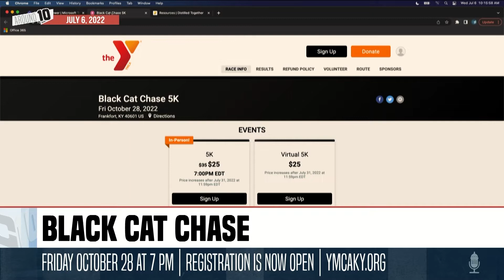Brent Wallace - Black Cat Chase | Around 10 | 7.6.2022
Brent Wallace, Regional Operations Director for the YMCA of Central Kentucky stops by the show to let our viewers know about the Black Cat Chase and how folks can register for the race. Featured in the July 6, 2022 episode of Around 10.